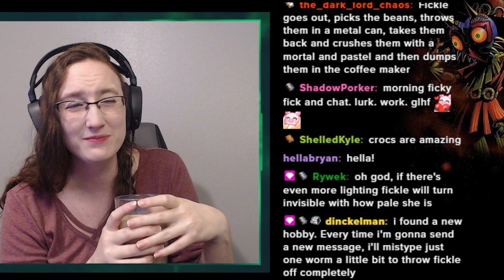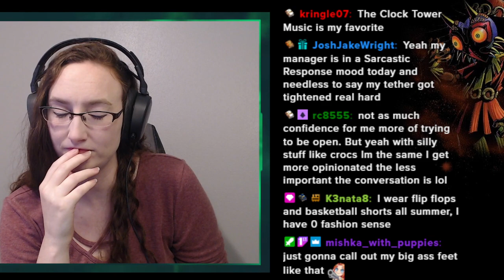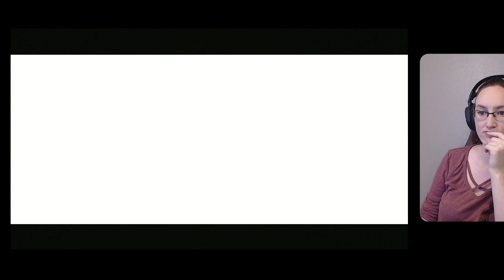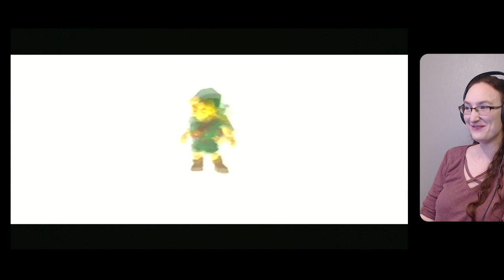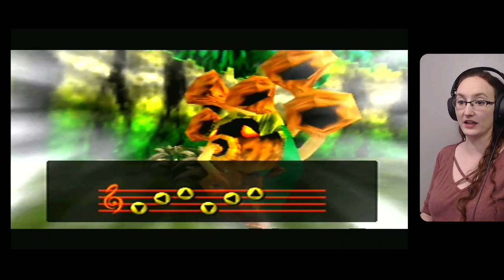I found Romani Ranch, But Now What?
Interested in more Twitch retro gaming content? Be sure to click here for a full list of upcoming games and our live stream schedule

Sometimes there are streams where I sit down, know exactly what needs to be done, and I do it. And then there's...this. Today we wandered, explored, and accomplished nothing. This is truly a blind playthrough.